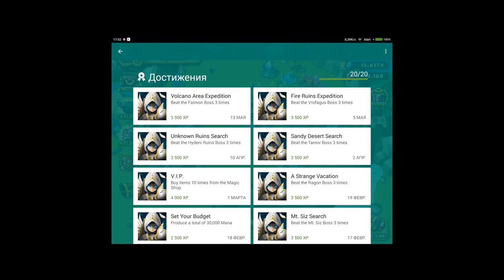Summoners war Guide: Ramagos √ (гайд на Рамагоса) HD